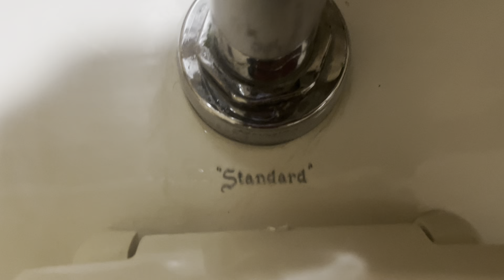8,180. Expressway Tower Men’s Restroom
This restroom was filmed at the same building as the last video. The fixtures are: 2 2000’s AS Washbrooks and 1 1960’s “Standard” Afwall. This restroom is nice!! Rating: 12/10